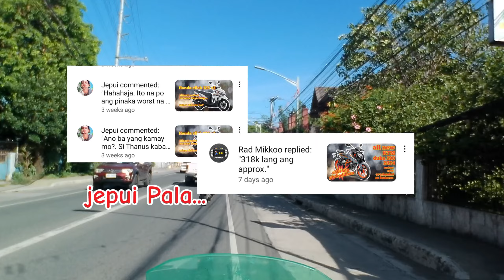cfmoto Mt 450 ang "do all" na motor..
cf moto Mt 450. napasobra ang galing , do all na motor.